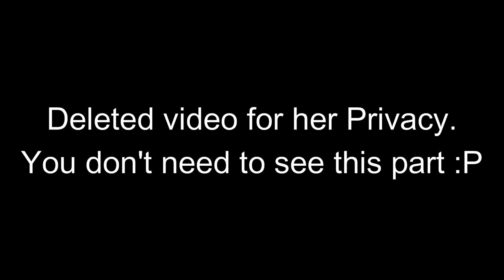Mile By Mile 20 Miles 6th of Feb 100 Mile Training